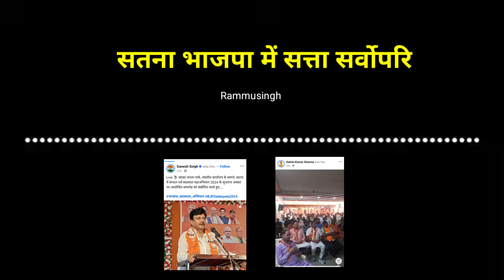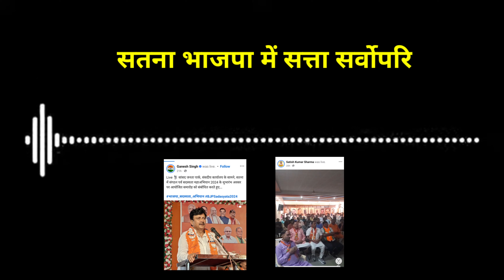सतना में भाजपा के दो फाड़ | BJP split into two in Satna. | Rammusingh